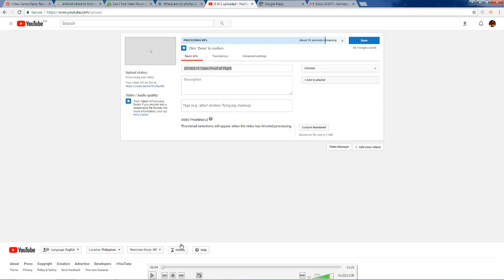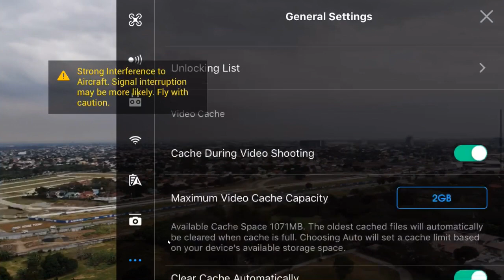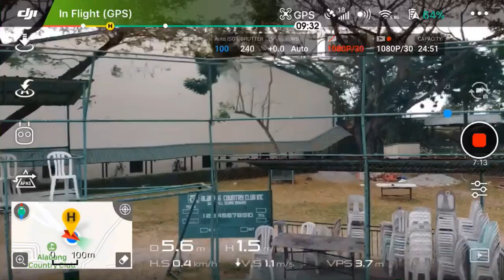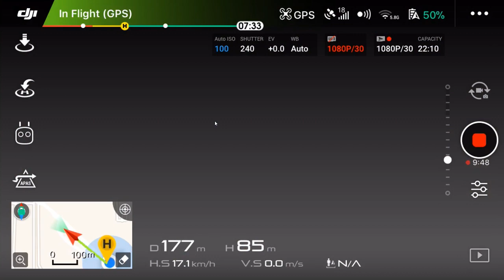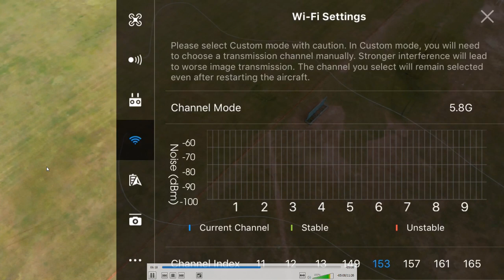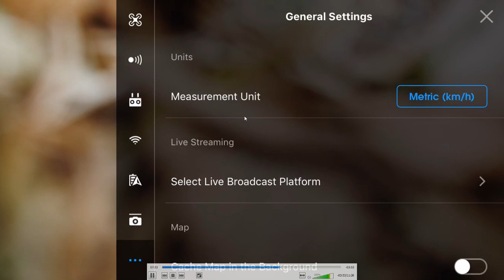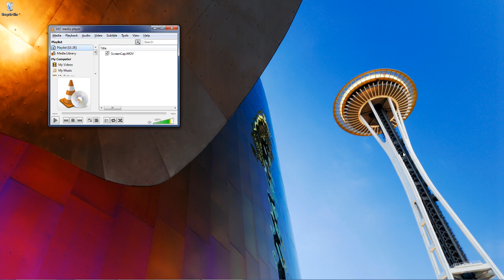DJI Mavic Air Range Problem - Video Transmission Issue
DJI Mavic Air Range Problem. I get a video transmission issue at around 200m away from the craft.

Updated firmware for craft and RC, Empty field, Clear LOS between me and craft. Tried on 2.4G and 5.8 Bandwidth.